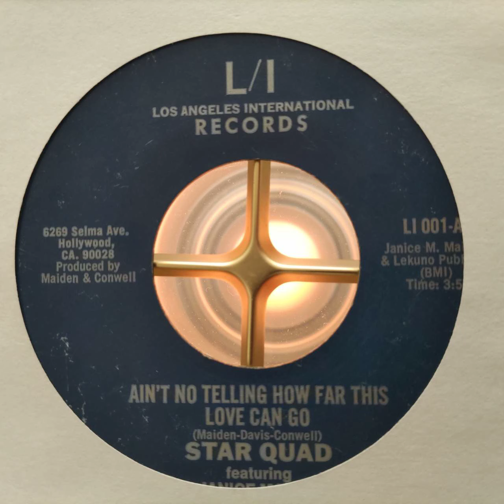STAR QUAD - AIN'T NO TELLING HOW FAR THIS LOVE CAN GO (H)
Higher quality version converted from mp3 320k.